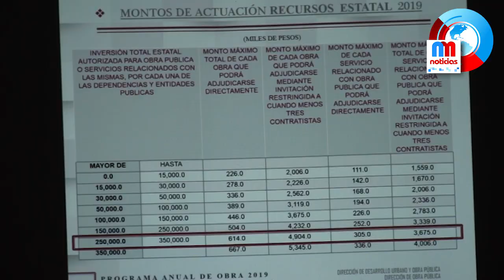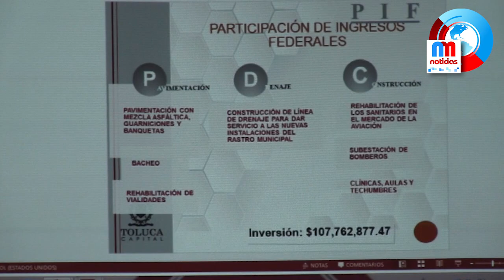Nos dejaron un Toluca en ruinas, inseguro y corrupto: A. Chavarría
Arturo Chavarría, presidente de la Comisión de Obras Públicas y Desarrollo Urbano de Toluca, acusó a las últimas tres administraciones municipales de no haber ejercido debidamente el 60 por ciento de los recursos en ésta materia.
"Dejaron un municipio en ruinas, un municipio inseguro, con muchos problemas y dejaron un municipio corrupto, la verdad es muy lamentable que pensemos que con el presupuesto que se asignó podamos resolver estos grandes problemas, estos grandes rezagos que se tienen en el municipio de Toluca a lo largo y ancho", externó el funcionario.